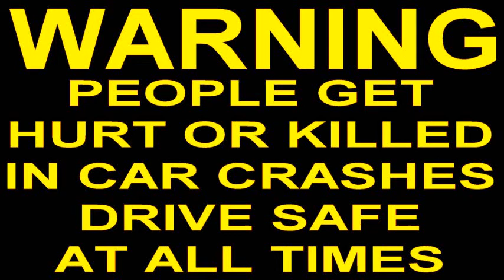CAR CRASH COMPILATION (164)